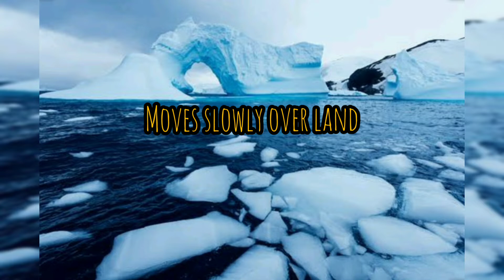Is Antarctic Glacier made up of Penguin's urine? // AminoBuddies //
In this video, we discuss about penguin's urine.
Nearly 3% of Antarctic glacier is penguin's urine which is indeed an amazing fact.

Since the temperature over there is much below 0 degree Centigrade. The urine of penguins has to freeze in ice & urine has no scope to get washed off or can get evaporated out.

_AminoBuddies_